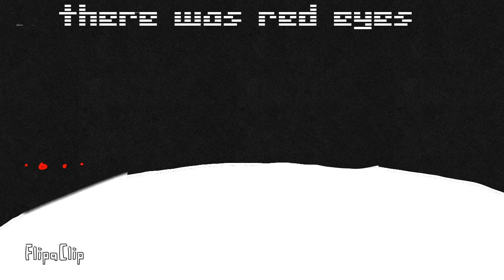Story of the moon eater